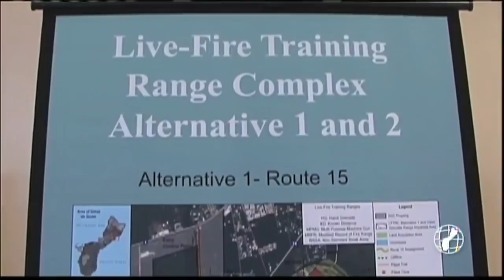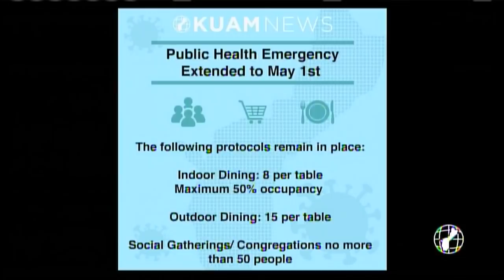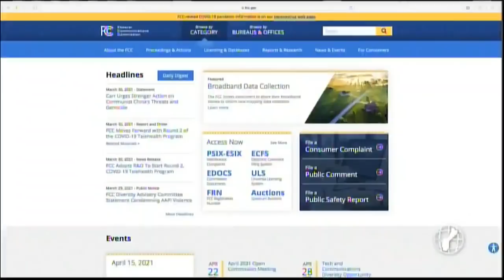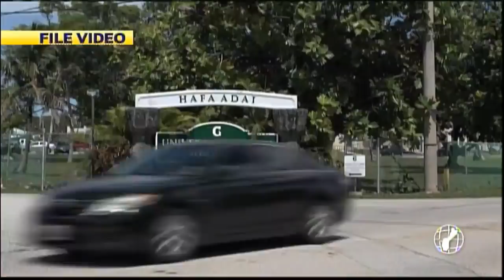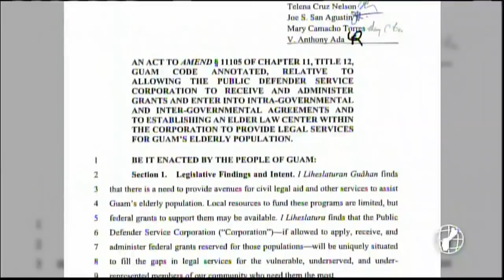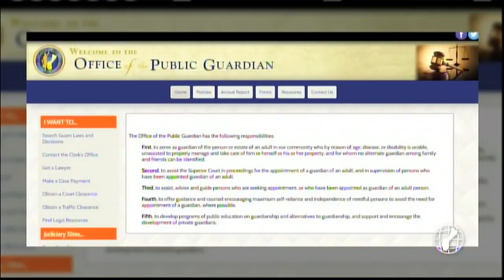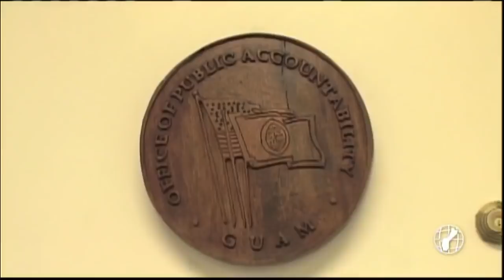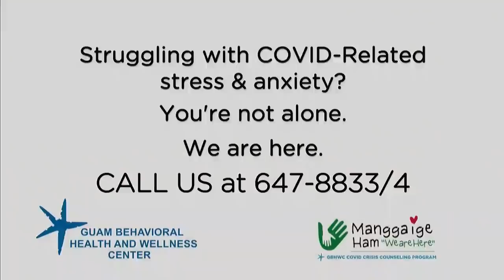KUAM News LIVE: March 31, 2021